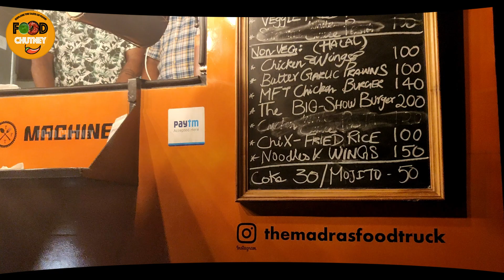The Madras Food Truck | Street Foods | Food Chutney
The madras food truck at besant nagar. try it once, you will like it. its very awesome. for more food videos do subscribe to food chutney. comment below your favorite food shops.